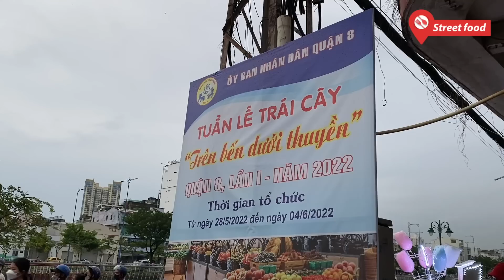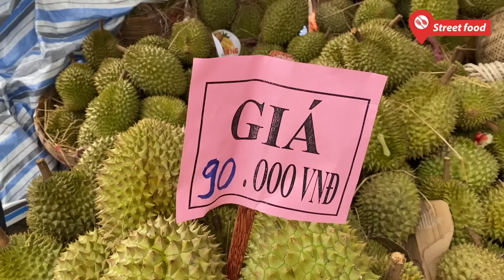Người Sài Gòn được ăn sầu riêng chín cây giá rẻ như ở vườn, nhân viên khui không kịp bán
Nhiều người dân TP HCM tranh thủ ngày cuối tuần đến tham quan, trải nghiệm gói bánh ú, tham quan mua sắm những loại trái cây đặc sản Nam Bộ với giá "tận vườn"  tại lễ hội trái cây ở Bến Bình Đông, quận 8, TPHCM.